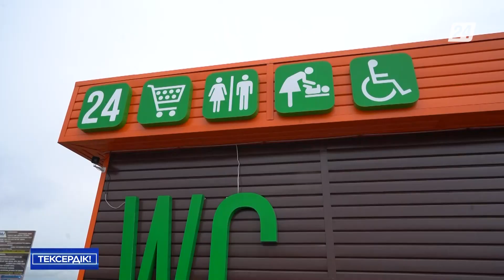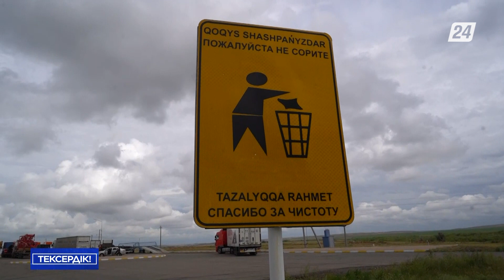Жол бойында көрсетілетін қызмет сапасының деңгейі қандай? | Тексердік!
Қазақстанда жол бойында қызмет көрсету қай деңгейде? 25 мың шақырым республикалық жолдың бойында дәретхананың неше түрін көресіз. 72 жастағы Ұлытаулық саяхатшы Сәрсенбай Қотырашев күллі қазақ даласын жаяу аралап жүр. Ақсақал көтерген бірінші мәселе осы. Даладан дәретхана табу мұң. Тамақтану орындары сирек. Оның үстіне жолдың мәселесі де оңып тұрған жоқ. Сәрсенбай Қотырашев өз саяхатын аяқтағаннан кейін осы олқылықтарды президентке кіріп айтқысы келеді. «Тексердік!» бағдарламасының бүгінгі шығарылымында осы мәселені көтермек.